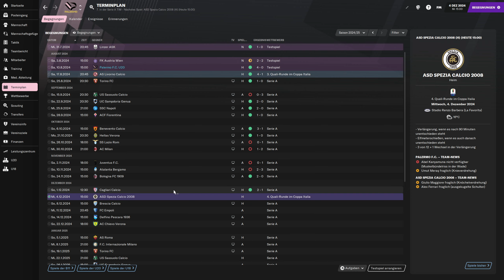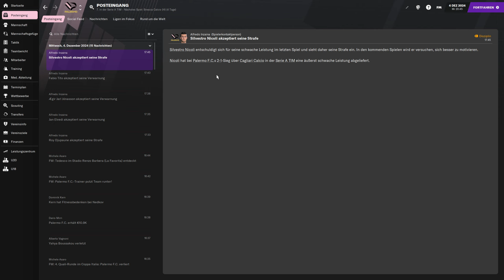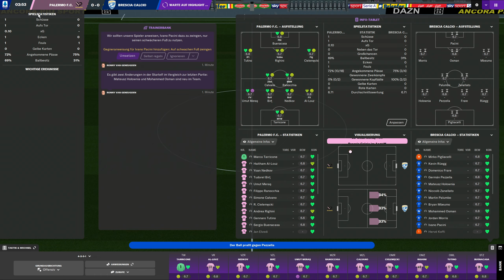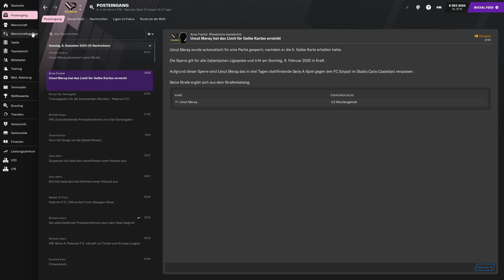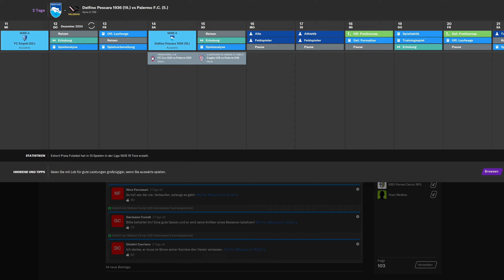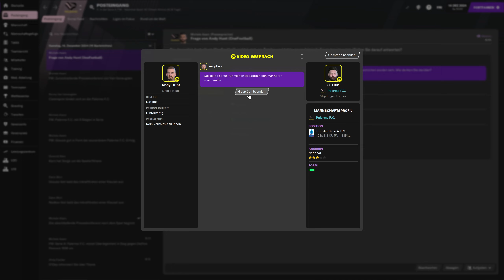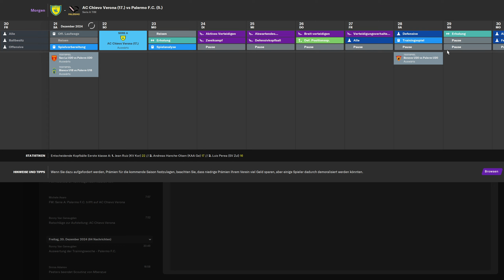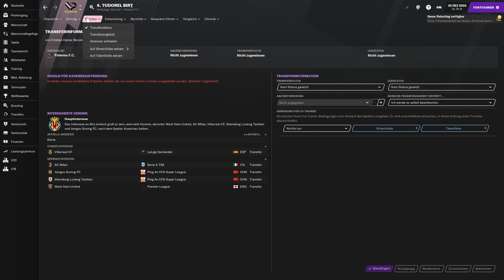FM21 - #077 - Coppa und Liga | Football Manager 2021 [Deutsch]